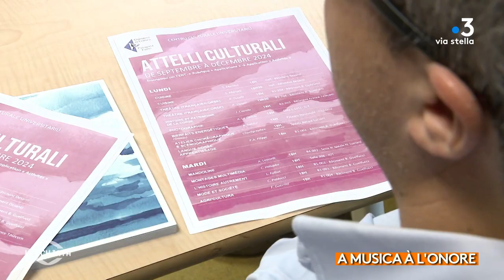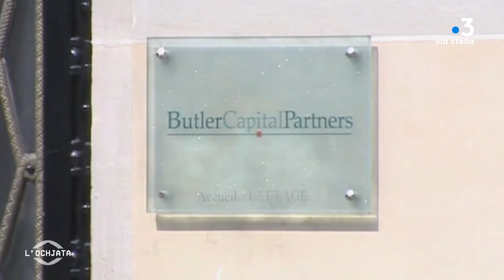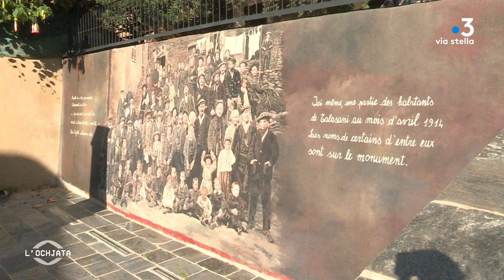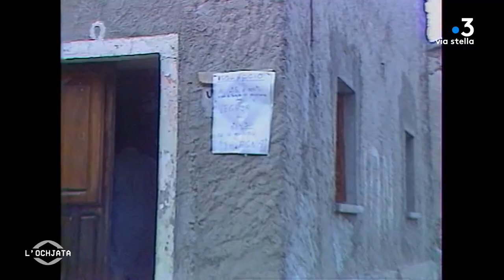L'Ochjata du 4 octobre 2024 : Alain Mosconi, Francis Marcantei et Jean-Pierre Lanfranchi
L’Ochjata du 4 octobre 2024 : Alain Mosconi

L’Ochjata riceve stu mese d'ottobre Alain Mosconi, anzianu sindicalistu à u STC, si tratta di u so parcorsu è di a so azzione contru à a privatisazione di a SNCM di vaghjime 2005.
Eppò in a seconda parte di l’emissione s’accoglie u gruppu Tavagna per parlà di l’andatura di u Tavagna Club in core à u paese di Talasani.

Un emissione pruposta da Sebastien Tieri è Pierre Simonpoli.

   / france3corse

Rejoignez nous sur Facebook:
  / france3corseviastella